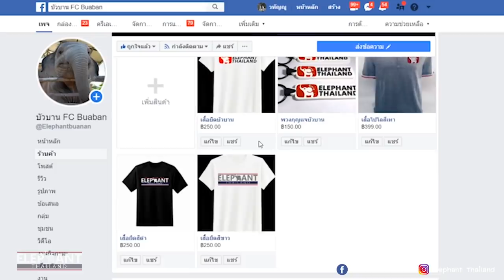ปล่อยดาวกับเดือนเล่นด้วยกัน อะไรจะเกิดขึ้น elephant